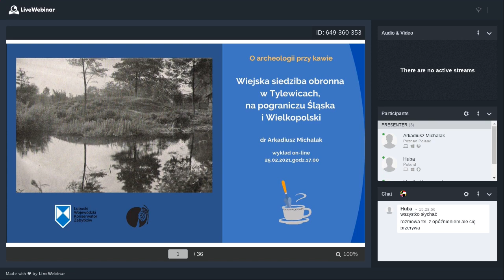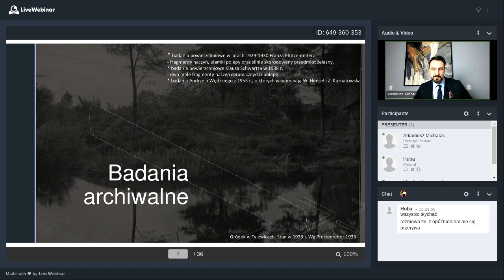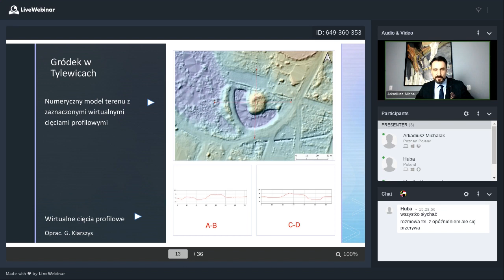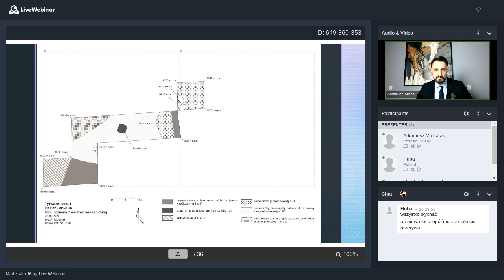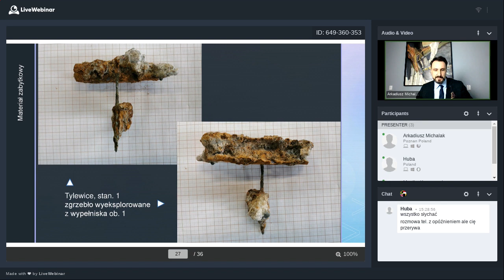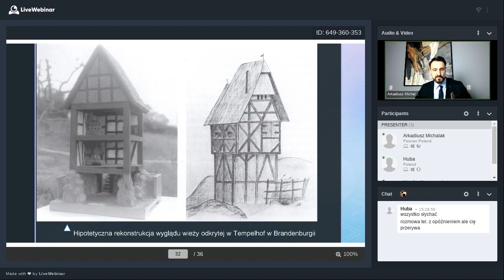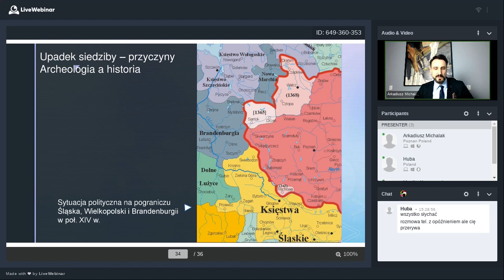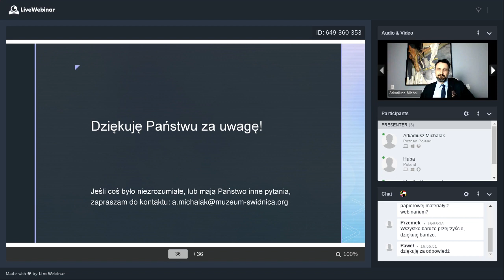"Wiejska siedziba obronna w Tylewicach, na pograniczu Śląska i Wielkopolski" - dr Arkadiusz Michalak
Zapis wykładu z cyklu "O archeologii przy kawie" z dnia 25 lutego 2021 r.